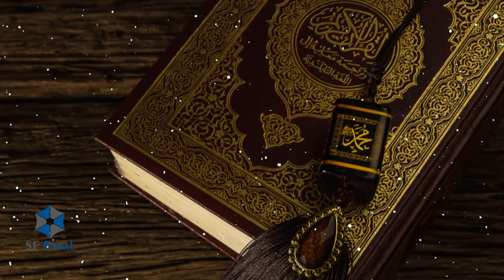Haroot Aur Maroot Jinho Ne Aurat Se Zina Kiya | SF Faisal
Editor : Hafiz M Azam Nazir
Selection : Hafiz M Azam Nazir
Label : SF Faisal
Production : SF Faisal
Uploaded By : SF Faisal (YouTube Channel)
Official Released Date :
03-January-2021 (Sunday)
Channel Owner (Hafiz M Azam Nazir)

We are constantly working hard on making the (SF Faisal) better and more entertaining for you. We need your constant support to get going. We would love to hear from you.